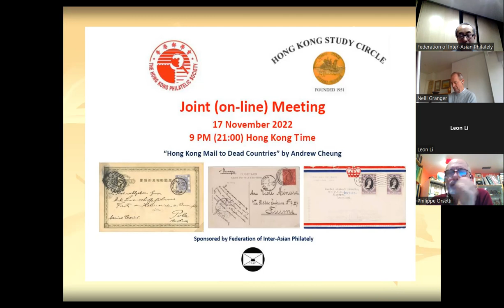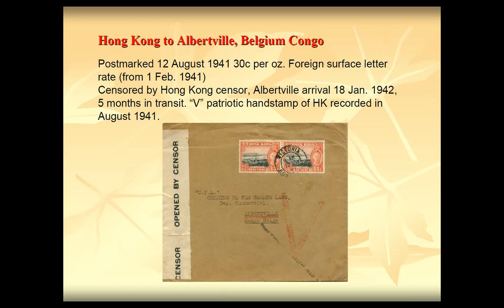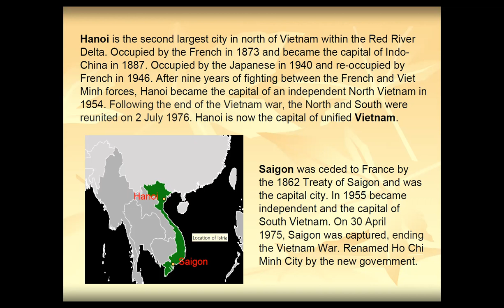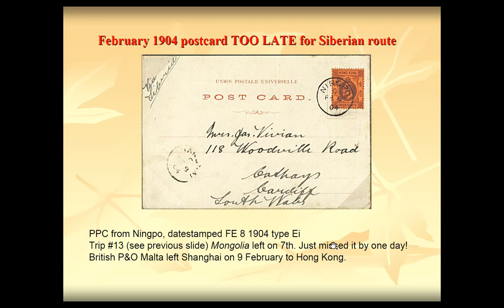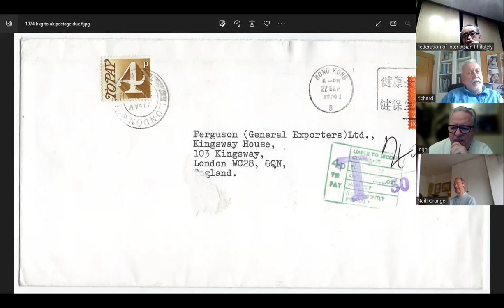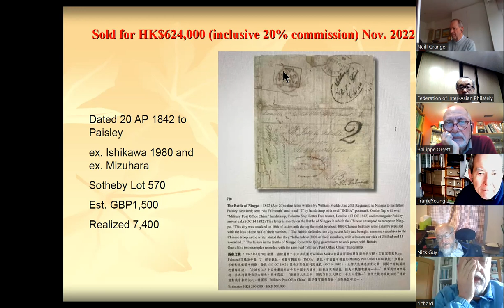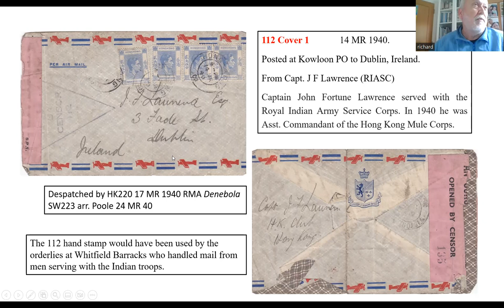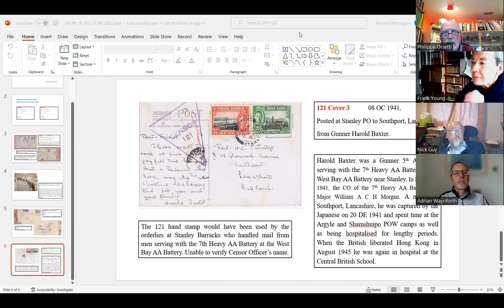17 November 2022 Hong Kong Philatelic Society, Hong Kong Study Circle Joint meeting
1. More Hong Kong mail to "Dead" countries by Andrew Cheung
2. Pre-1904 Shanghai mail via Trans-Siberian route (follow up to October 2022 meeting
3. Census of the oval "Military Post Office China" marking
4. Rare WWII triangular censorship mark by Richard Whittington